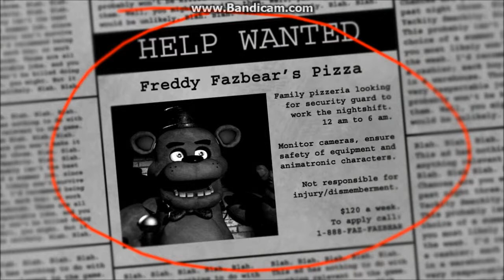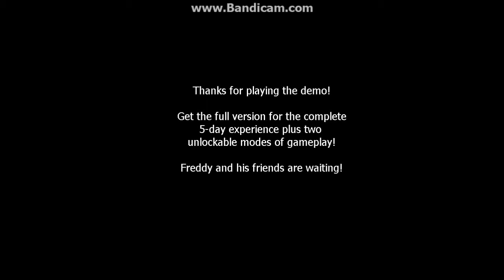Five Nights at Freddy's (DEMO): Freaking Doll!!!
I thought I could give this game a try..